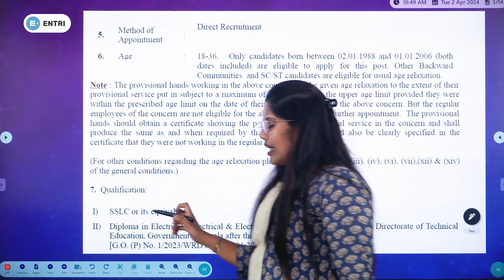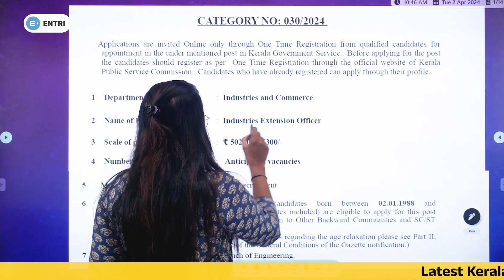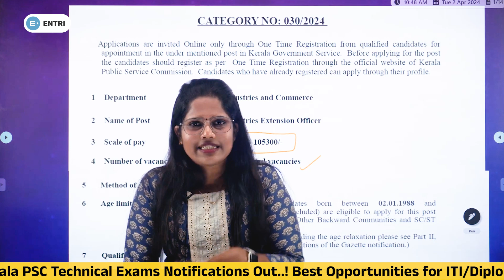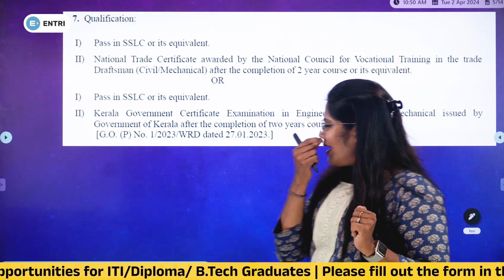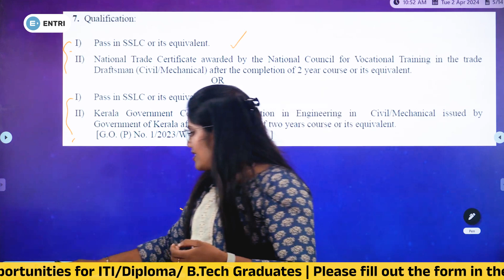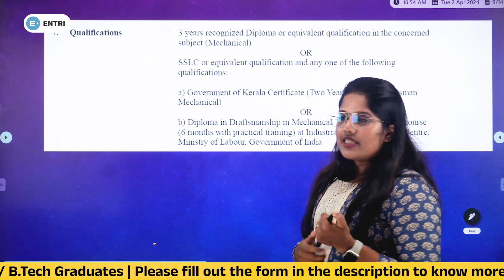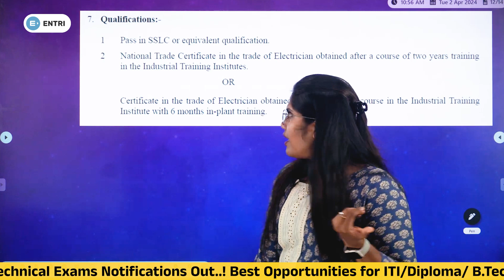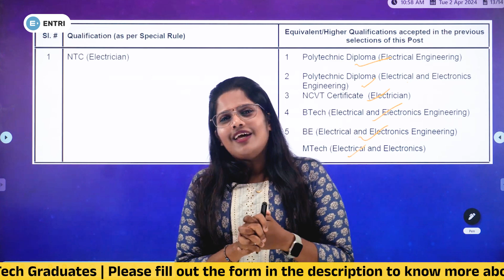Latest Kerala PSC Technical Exams Notifications 2024 | IEO, KWA OVERSEER GR. 3.